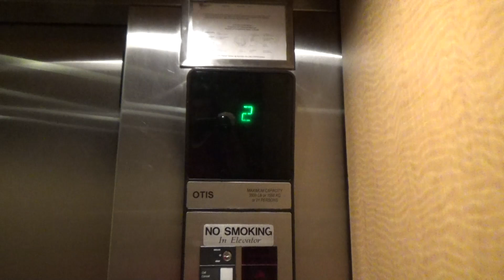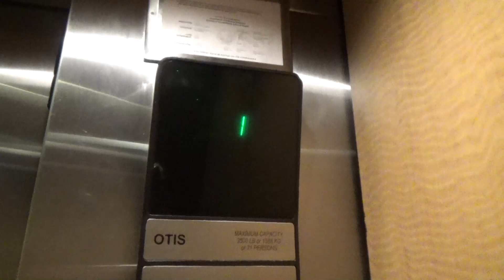Nice Motor! OTIS Series 1 Hydraulic Elevator - Stateline Brewery & Restaurant - South Lake Tahoe, CA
[Recorded 6-27-21] This is a childhood elevator of mine. I rode this thing when I was little and I really liked the motor. Obviously, I've been on elevators with wayyyyy better motors by now, but when I rode this years ago, I thought it was amazing. This is a pretty neat place with good food. The top two floors are offices and it was after hours so those floors were locked.